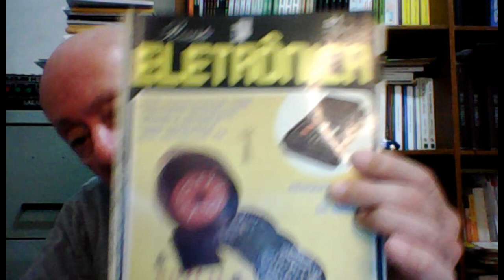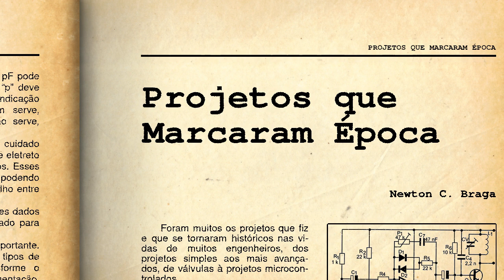Mini receptor PX (VAM034)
Neste vídeo o professor Newton C. Braga fala de um antigo projeto de muito sucesso. Foi no ano de 1979, quando o projeto saiu na Revista Saber Eletrônica número 81. Naquela época, a classe de radioamadores dos 11 metros, também conhecida como Radio Cidadão ou PX era muito popular. Transmitindo na faixa dos 11 metros (27 MHz) os transceptores não eram equipamentos caros e a licença era simples de se obter. O projeto de um receptor para estas transmissões agradou muito. No vídeo o professor Newton comenta o artigo e o projeto.

INS334 – Como usar o injetor de sinais